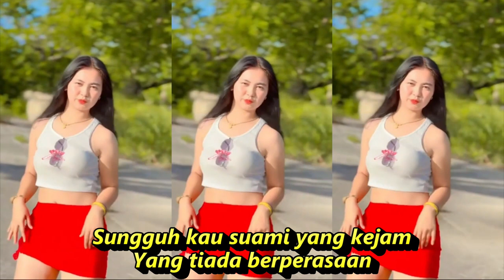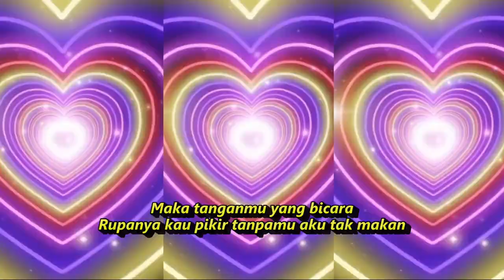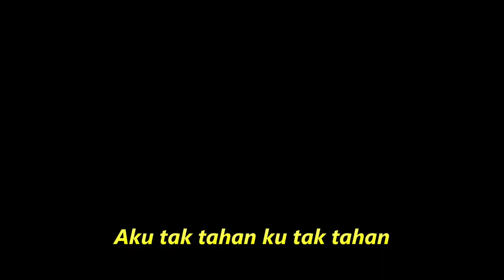SUAMI YANG KEJAM DANGDUT FULL GOYANG KOMPILASI YOUTUBE SHORTS & TIKTOK HOT DANCE ASYIK@totototo8492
Lirik Lagu
Suami Yang Kejam

Sungguh kau suami yang kejam
Yang tiada berperasaan
Bila engkau marah
Aku menjadi sasaran
Aku kau pukuli
Bagaikan seekor hewan
Yang tiada berperasaan
Sesuka hatimu
Engkau menjatuhkan tangan
Jerit tangis ku
Tiada engkau hiraukan
Kau tau aku hanya seorang perempuan
Cuma menangis takkan bisa melawan
Kejam ho-o, kejam
Bila aku salah berkata
Maka tanganmu yang bicara
Rupanya kau pikir tanpamu aku tak makan
Hingga aku kau perlakukan seperti hewan
Lepaskanlah aku lepaskan
Aku tak tahan ku tak tahan
Sesuka hatimu
Engkau menjatuhkan tangan
Jerit tangisku
Tiada engkau hiraukan
Kejam ho-o, kejam
Lepaskanlah aku lepaskan
Sumber :
Suami Yang Kejam - Selvi Anggraeni - Ugs Channel official

Dangdut koplo
Kopo dangdut
Tepung kanji
Los dol
Banyu moto
Apakah itu cinta
Gaun merah
Berbeza kasta
Ku puja puja
Koplo time
Koplo Jawa
Koplo Banyuwangi
Koplo again
Koplo Adella
Koplo bunga
Koplo campursari
Koplo campursari mp3
Koplo chord
Koplo cinta
Koplo DJ
Koplo duet
d'rosta koplo
Koplo edan
Koplo egois
Koplo full
Koplo ful
Koplo gendang
Koplo gerry
Koplo gelandangan
Koplo hadirmu bagai mimpi
Koplo hits
Koplo palapa
Koplo India
dangdut karaoke
dangdut remix
dangdut lawas
dangdut Amelia
Dangdut academy
dangdut Asia
Dangdut akustik
dangdut album
dangdut Batak
dangdut Bugis
dangdut Melayu
dangdut bimbang
dangdut cek
Chord dangdut
Dangdut disco
Dangdut disko